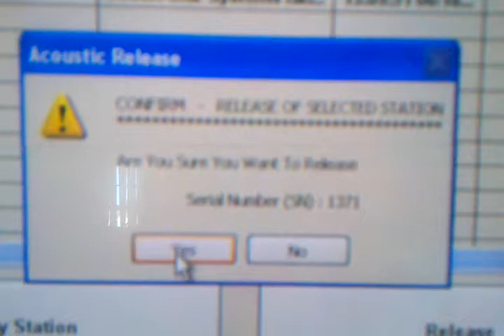An Acoustic Release, ARC-1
Here I am showing an acoustic release receiving a command to release and we're watching it release (the little "spark" at the end of the video). This was testing a customer's system in our on-site tank.

Thomas Gray from Desert Star Systems LLC